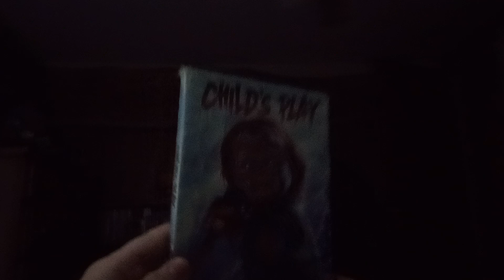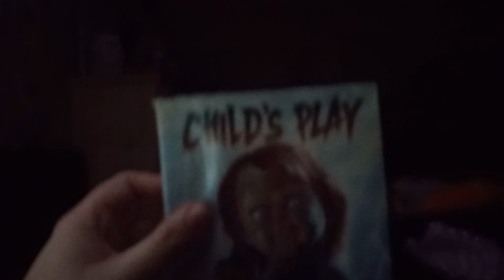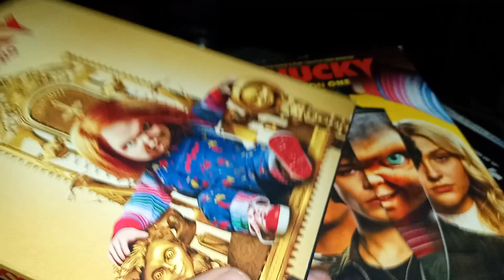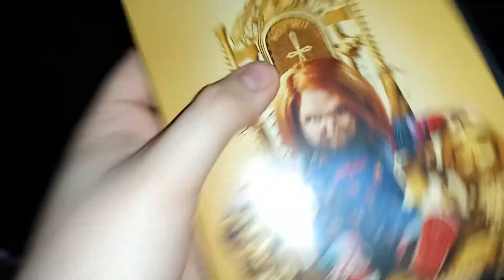Chucky Season Two DVD UNBOXING + Chucky Collection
It's The Unboxing With The Collection guys